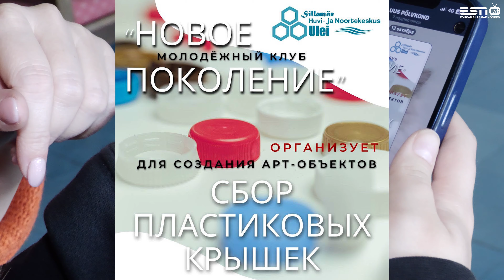Новости молодежного центра по интересам Улей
В молодежном центре по интересам Улей в Силламяэ проходит подготовка уникального проекта по созданию арт объектов и вторичного сырья. Смотрите сюжет ESN TV